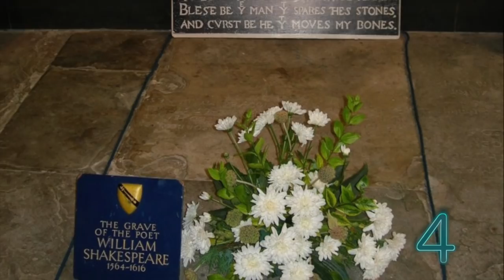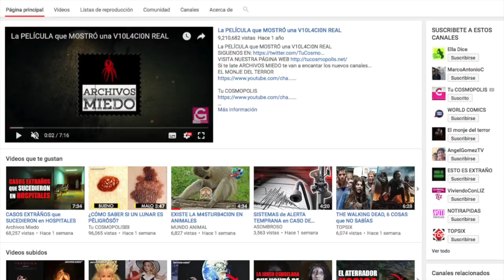5 FAMOSOS A LOS QUE LE FUERON PRÔFANÂDAS sus TUMBÂS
5 FAMOSOS A LOS QUE LE FUERON PRÔFANÂDAS sus TUMBÂS

3.- SIGUENO EN NUESTROS FACEBOOK